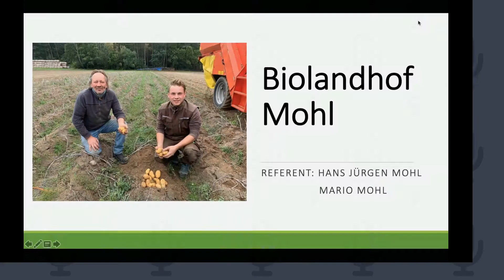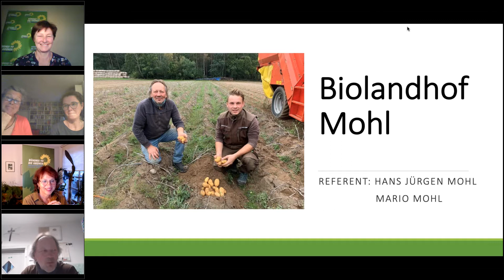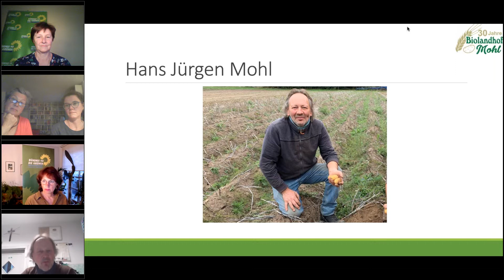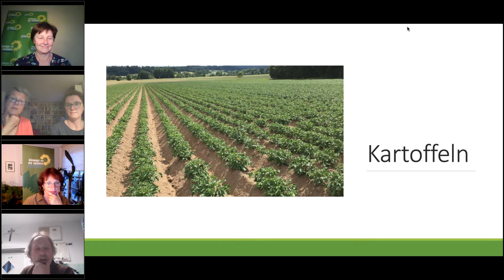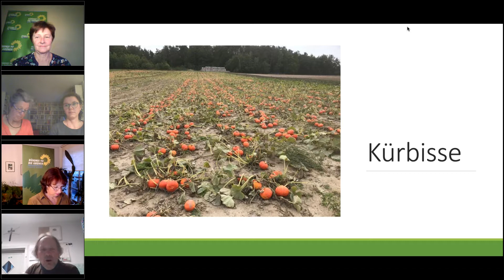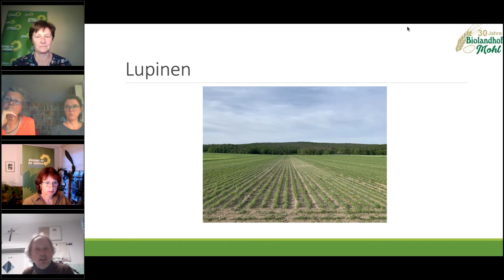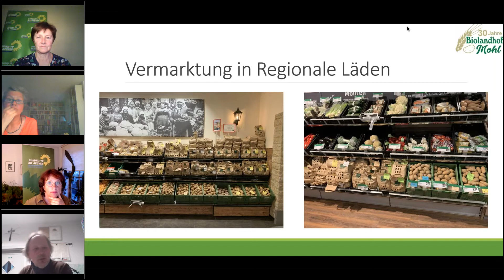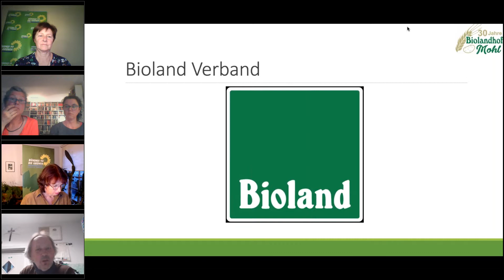Landwirtschaft und Umwelt im Dialog – in Oberfranken: Wie unser Essen den Kiebitz retten kann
„Du bist, was du isst.“ Denn was wir essen, hat Einfluss auf die Umwelt – und natürlich auch auf die Landwirtschaft, global und in unserer Region. Doch diese Zusammenhänge sind heute vielerorts nicht mehr sichtbar und in Vergessenheit geraten. Wie kann die Entfremdung zwischen Landwirtschaft und Verbraucherinnen und Verbrauchern wieder überwunden werden? Welche Rolle spielt dabei die Bildung? Und was ist besser für die Umwelt: bio, regional oder saisonal?

Darüber sprechen die Landtagsabgeordneten Gisela Sengl und Rosi Steinberger mit Silvia Popp (Buchautorin und Küchenleiterin), Katharina Popp (Hauswirtschafterin), Hans Jürgen Mohl (Regionalsprecher Bioland Oberfranken) und Mario Mohl (Biolandhof Mohl) im Rahmen ihrer Reihe „Landwirtschaft und Umwelt im Dialog“.